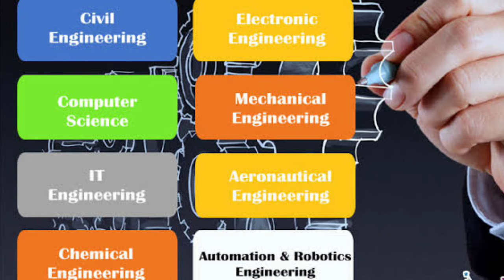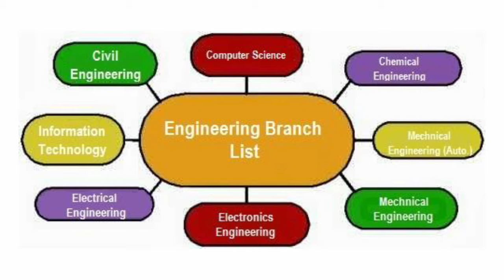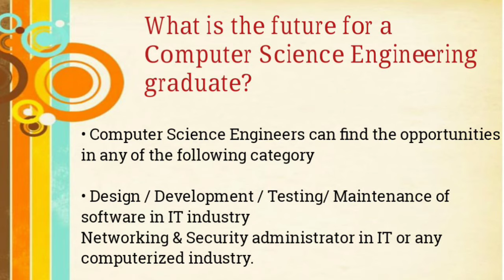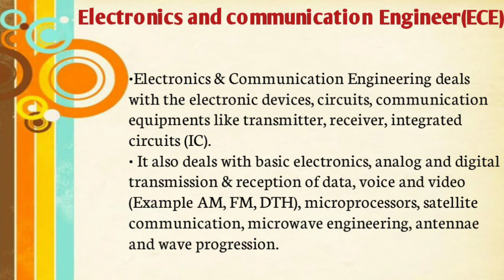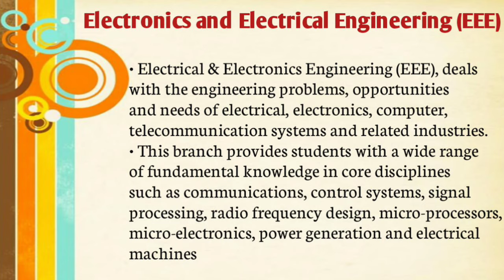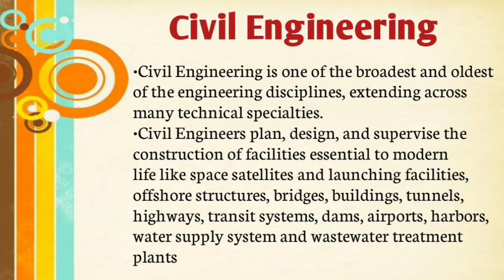What is Btech|Btech Course complete details in Telugu|Which branch is best in Btech|Job offers|CSE